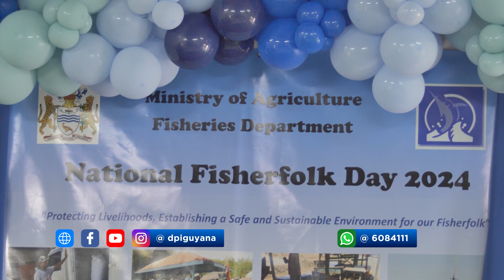$50M to be invested to develop Meadow Bank Wharf